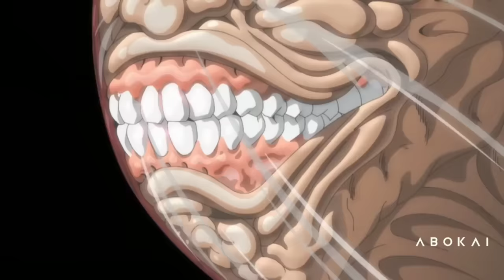SINO NGA BANG MAS MALAKAS PICKLE VS YUJIRO PART 1 | BAKI TAGALOG REVIEW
ANG VIDEO NA TO AY PAGKUKUMPARA SA DALAWANG SOBRANG LAKAS NA CHARACTER SA KANILANG MGA ABILIDAD SA PAKIKIPAGLABAN PART 1

MARAMING SALAMAT SA PANONOOD NG ATING VIDEO PAGUSAPAN NATIN ANG IBAT IBANG ANIME MAG COMMENT KALANG AT IREREVIEW AGAD NATIN YAN MARAMING SALAMAT SA PAG SUPPORT NG CHANNEL NATO MARAMING SALAMAT MGA KAIBIGAN 😁